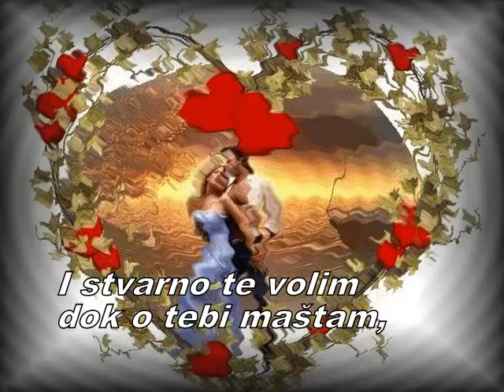Ljubav Pesnika ....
.Radovan Bocović  ,,Stihovi ljubavne poezije u slici,muzic..J S Bach by Segovia